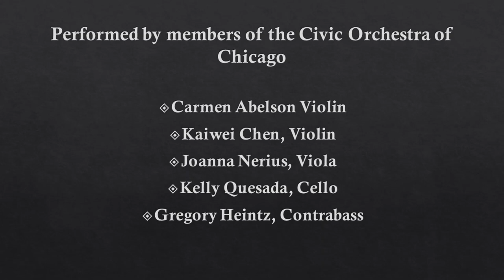Elegy for Easter Victims - Members of the Civic Orchestra of Chicago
This Elegy for Strings was written by Lalanath de Silva (Sri Lankan Composer and Conductor) after the April 2019 Easter Sunday Bombings in Sri Lanka, in memory of the victims.  This recording was made by members of the Civic Orchestra of Chicago in June 2019 at Buntrock Hall at Symphony Center, Chicago, USA.

The performers are:
Carmen Abelson and Kaiwei Chen, violins
Joanna Nerius, viola
Kelly Quesada, cello
Gregory Heintz, contrabass

The Elegy has been Performed or streamed: First Presbyterian Church in Chicago’s south side (premier), UN General Assembly, New York, Landon School Symphonette, Washington DC, recorded by members of the Civic Orchestra of Chicago, COC version played at 3 month commemoration at Cathedral of Christ the living Savior in Colombo 21/7/19, performed by Luzerne Festival Orchestra in NY 21/7/19 conducted by Stephen Czarkovsky, performed by Gustav Mahler Society Orchestra in Colombo 24/8/19 conducted by Srimal Weerasinghe.

Photo credits: Dhilanthi Fernando (with her permission) & Lalanath de Silva - Horton Plains National Park, Sri Lanka, Chicago Botanical Gardens,  and sunrise/sunset scenes from Trincomalee and Chicago.